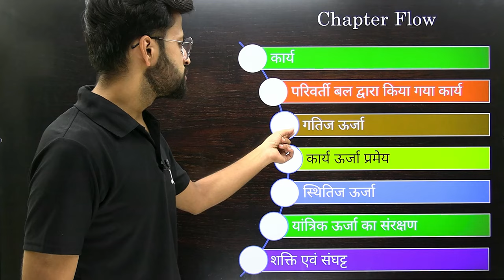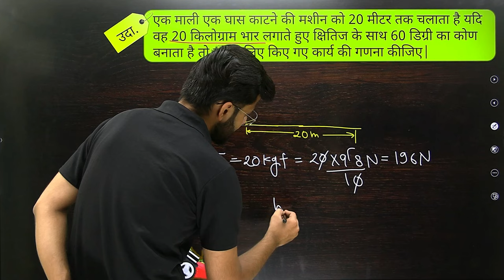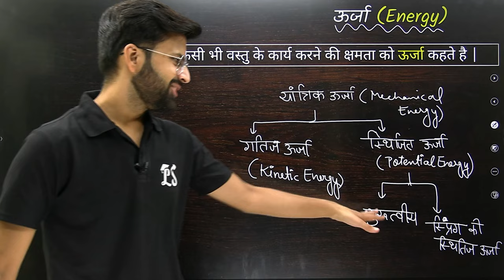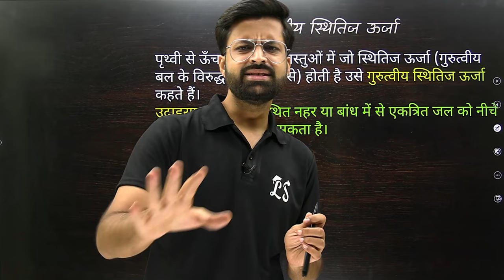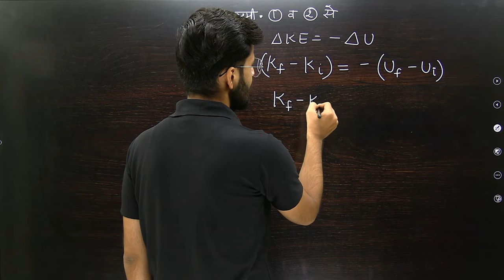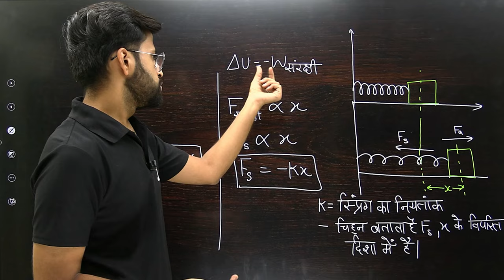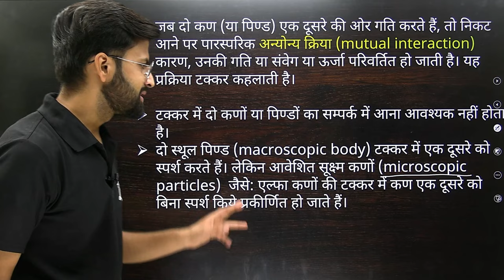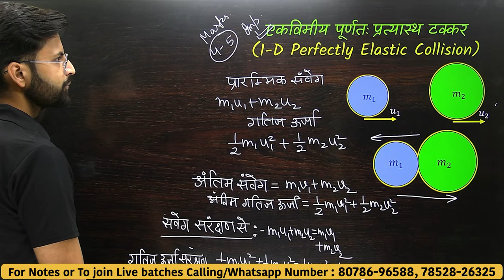#5 One shot Video अध्याय-6 (कार्य, ऊर्जा एवं शक्ति) Physics | Super-30 hours Series | कक्षा-11 NCERT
अन्य One-Shot वीडियोज़-

भौतिक विज्ञान के अन्य विडियोस-